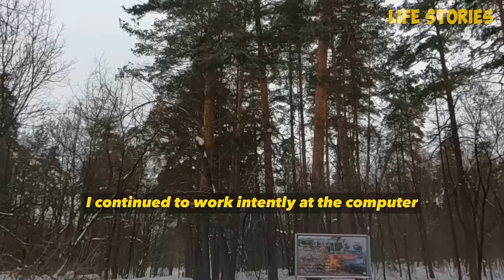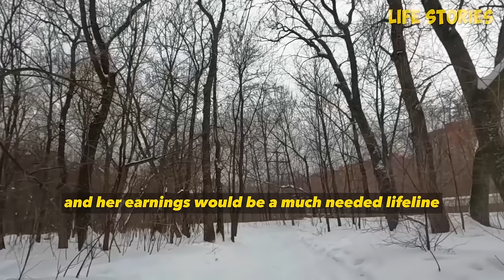Wife admitted to her husband that she cheated on him with a young AP, but does not want to divorce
Wife admitted to her husband that she cheated on him with a young AP, but does not want to divorce her husband! She said to the husband - Either put up with my AP or I will take all your money ! But karma had its own plans for this.

00:00-                story 1

01:16:43 -           story 2

01:39:57-            story 3